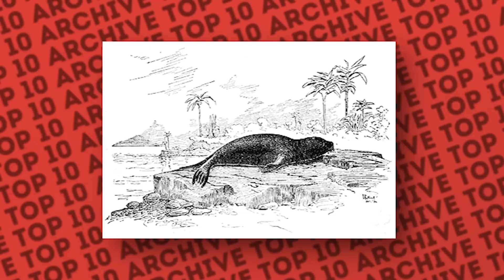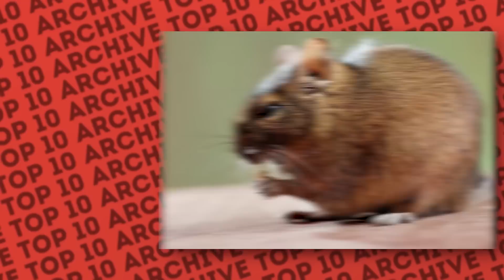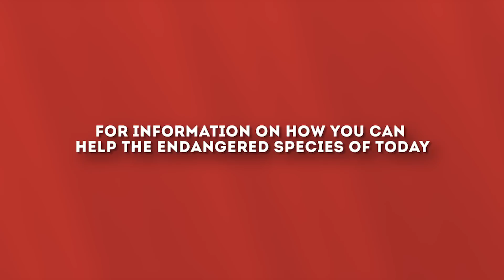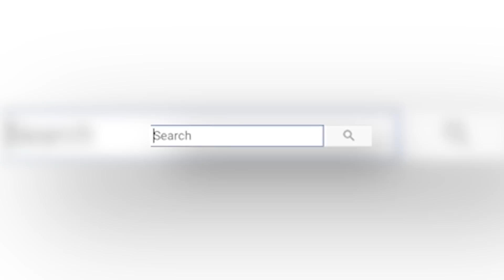Top 10 Amazing Animals Recently Extinct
Hey YouTube, Jim here! Welcome to Top10Archive! Despite conservation efforts across the globe, saving Mother Nature can sometimes be an uphill battle. The more we industrialized the world, the more damage we do to the natural world and the harder it gets to save certain species from mass extinction. Though not for a lack of effort on the part of preservationists, the animals contained in this Archive are ten of the most recent animals that have been declared as extinct.

10. Caribbean Monk Sea
9. Saudi Gazelle
8. Alaotra Grebe
7. Navassa Rhinoceros Iguana
6. West African Black Rhino
5. Japanese River Otter
4. Formosan Clouded Leopard
3. Eastern Cougar
2. Bramble Cay melomys
1. Rabb’s Fringe-Limbed Tree Frog

For information on how you can help the endangered species of today, visit the Endangered Species Coalition